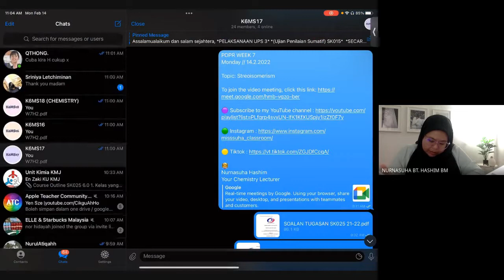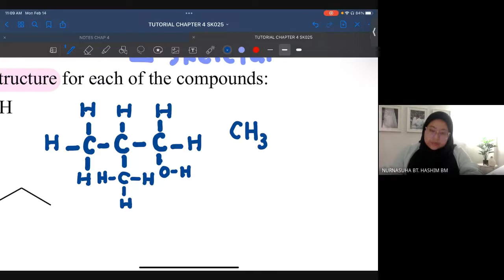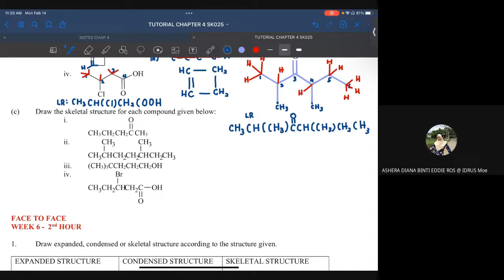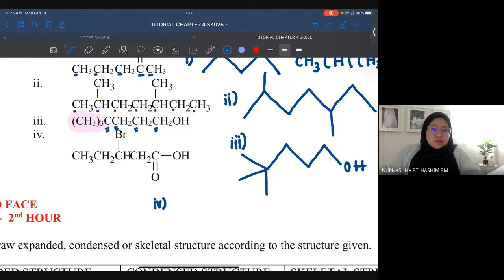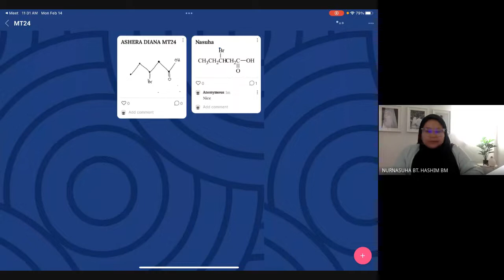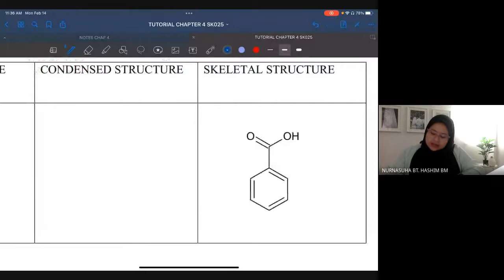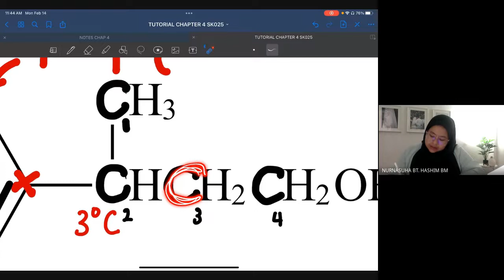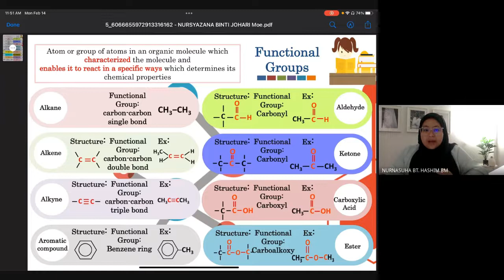CHAPTER FOUR // TUTORIAL DISCUSSION 4.1 AND 4.2 // MT24